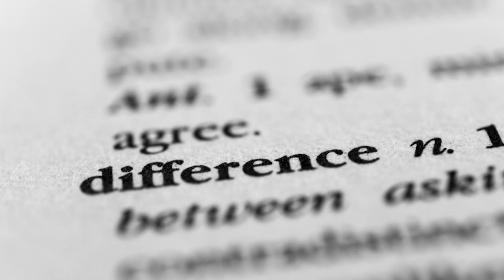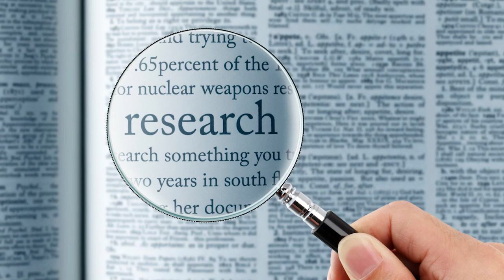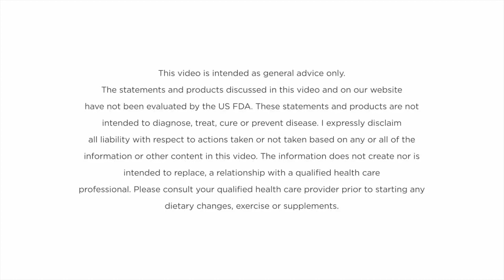Side Effects of Peptides on Human Body | MOTS-C & SS-31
Peptides are short chains of amino acids that play various roles in the body, from regulating hormones to aiding in muscle growth.

This video is created from a long podcast in which Dr. Camp has explained the MOTS-C and SS-31 peptides in detail.

In this video, Fiona and Dr. Camp delve into the side effects of two specific peptides, SS-31 and MOTS-C. In the beginning, Dr. Camp defines what peptides are and what peptide is more beneficial between MOTS-C and SS-31.

Dr. Camp explains the difference between SS-31 and MOTS-C peptides. SS-31 is a mitochondrial-targeted peptide that has been shown to improve mitochondrial function. MOTS-C is a peptide that has been shown to improve glucose metabolism and increase insulin sensitivity.

Fiona discusses the potential side effects of SS-31 and MOTS-C peptides. Like any medication or supplement, peptides can have side effects. However, the side effects of SS-31 and MOTS-C peptides are not very much. Some potential side effects of SS-31 include headache, nausea, and fatigue. MOTS-C has not been shown to have any side effects in clinical trials.

Overall, Peptides are important amino acid chains that aid in muscle growth, wound healing, and hormone regulation. SS-31 and MOTS-C are two peptides with potential therapeutic benefits in various conditions. It is important to consult with a healthcare provider to determine which peptide is suitable for an individual's needs and to monitor the potential side effects closely.

0:13 Intro
0:35 What are Peptides?
1:05 What Peptide is more beneficial?
1:59 Difference between SS-31 and MOTS-C Peptides
3:04 Side Effects of SS-31 and MOTS-C Peptides
4:18 Outro

Who is Dr. Morgan Camp?
Dr. Morgan is an expert in Functional and Integrative Medicine with a Strong Emphasis in Bio-Identical Hormones, Longevity & Regenerative Medicine, Chronic Infections, Immune-Therapy, Detoxification, GI Health and Stress-Related illnesses.